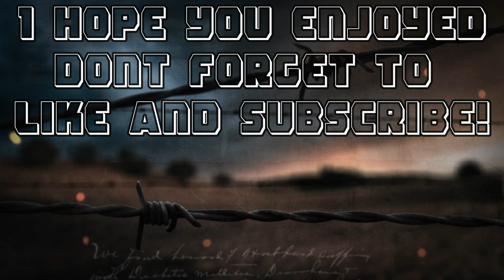Dassault |M I R A G E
PC Specs
CPU - i9 13900k liquid cooled
GPU - RTX 4090
DRAM - 64GB DDR5
Storage - 2TB
Motherboard - Z690